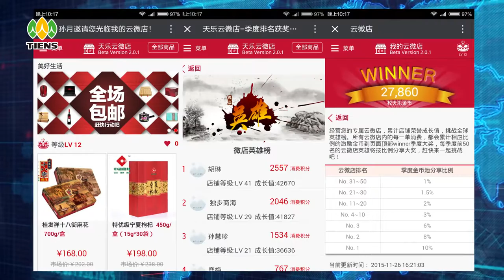TIENS 2017 by Nhelson Cabrera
Tiens Group Co. Ltd (hereby shortened as Tiens Group), founded in 1995 by Mr. Li Jinyuan in Tianjin China, began its march into the international market in 1997. Today Tiens Group has become a multinational conglomerate in fields like bio-tech, education, retail, tourism, finance, international trade and e-business, etc. And with its business reaching over 190 countries, Tiens Group has set up branches in 110 countries & regions and has established strategic alliances with top-rank enterprises from many countries.